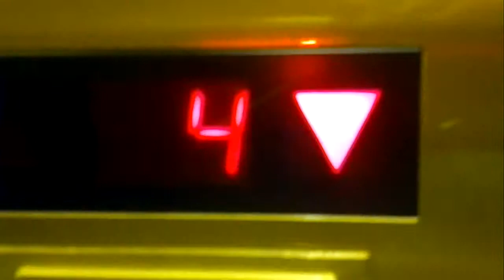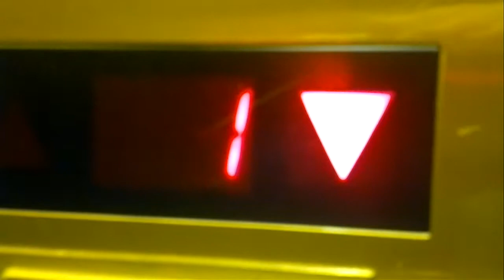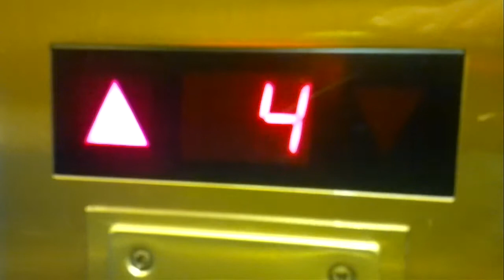Nice Otis (mb Kone) traction elevator/lift in Cumulus Kaisaniemi, Helsinki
Bigger modernized elevator/lift(floors-1-7)